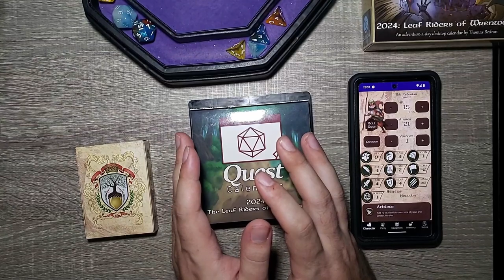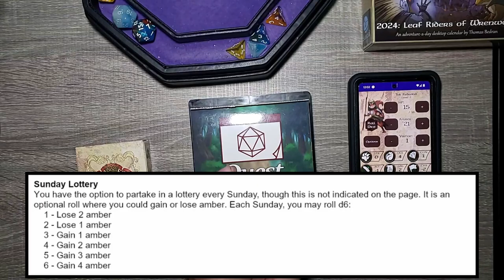The Week We Fend Off The OWL! - Week 12 Recap (Day 91)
This week we help out some travelers and fight off an owl! The adventure continues with TAK REDWIND .

Chapters:
0:00 Intro
0:30 Yesterday's Adventure
1:00 Today's Adventure